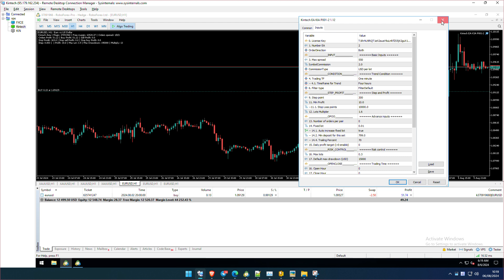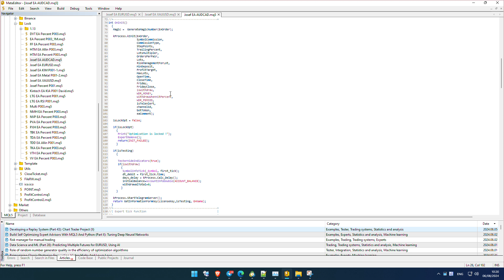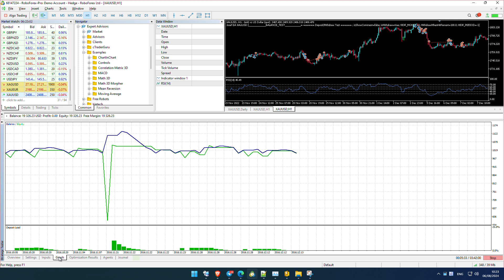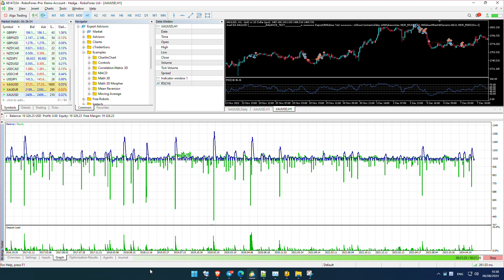Kintech EA - AUDCAD backtest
Backtest from 2016 - present

MT5 - FXCE Cent 10 000 cents (100$) Only Gold